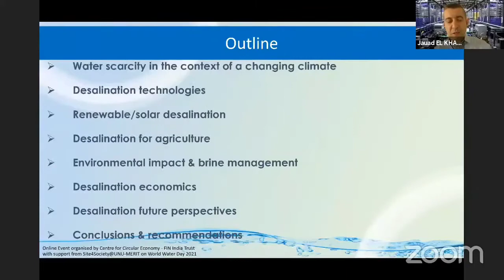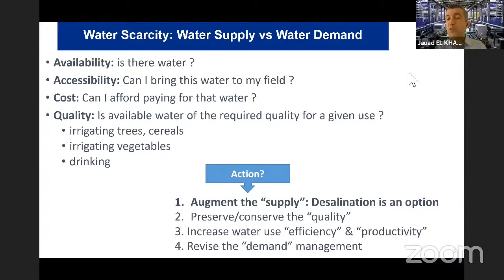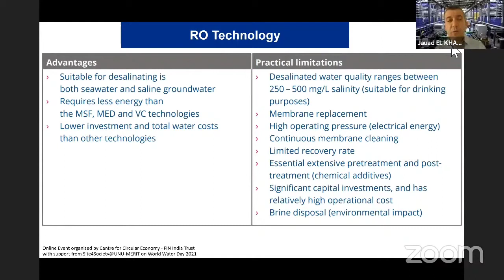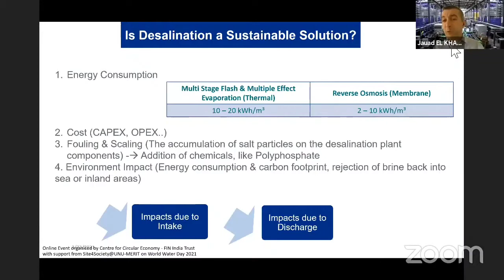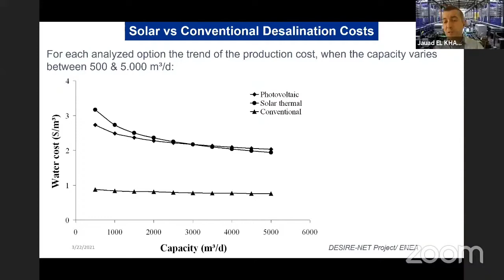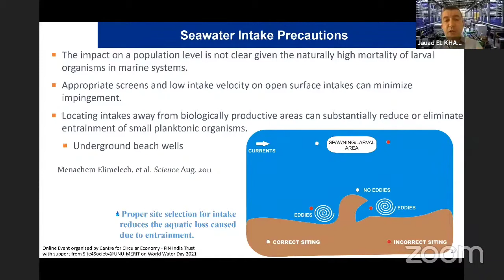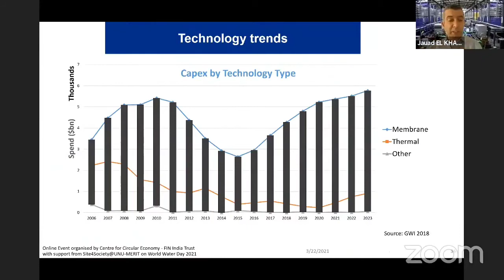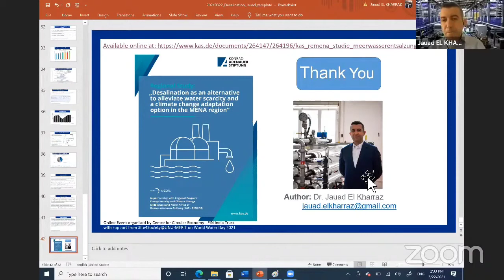World Water Day 2021 | Dr. Jauad El Kharraz | Water Source Security in MENA region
The World Water Day Event had three sessions each focusing on a different aspect of the topic of Water Source Security and the role of desalination in ensuring it.

In the third and last session the speakers focus on the policy and governance for the Desalination facilities. Dr. Jauad El Kharraz shares his perspective on the issue of water supply and demand, and how desalination features in the overall picture for the MENA region. He talks about the different technologies for improving the efficiency of desalination plants and the costs and benefits associated with them.

To learn more about the topic see the other videos on FIN channel and visit FIN website.